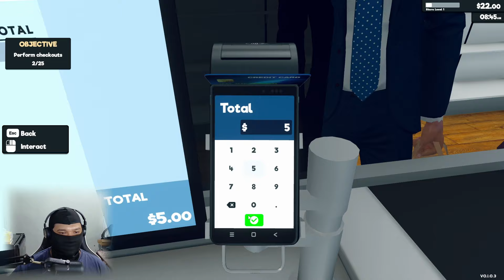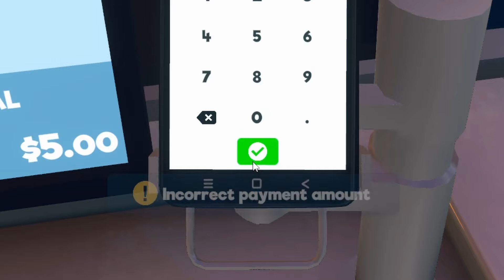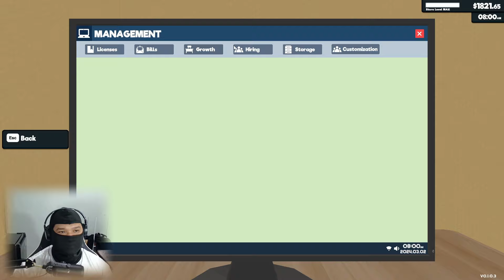CUMAN BUTUH 3 BULAN AKU MENGEMBANGKAN RUKO MENJADI SUPERMARKET! - Supermarket Simulator Gameplay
Halo, dulur!
Welcome home!

Sehabis berhasil nyuri berlian, ternyata aku dikasih hadiah uang sama ruko buat dikembangin.
Aku pun berencana buat mengembangkan ruko versi saset ini menjadi supermarket yang sangat ramai dan lengkap.
Aku punya 3 bulan untuk mengembangkannya, apakah aku akan berhasil?